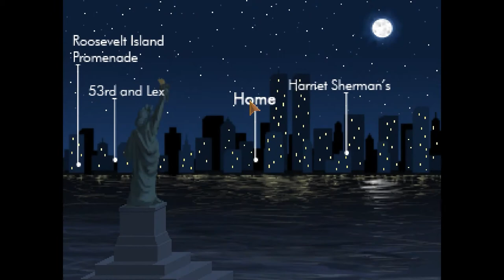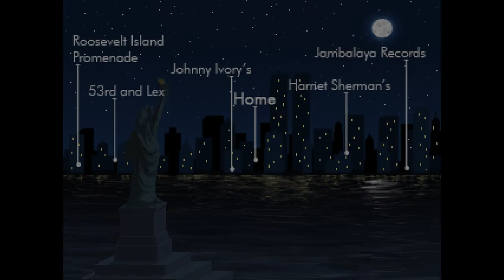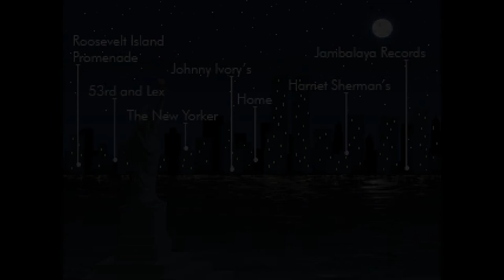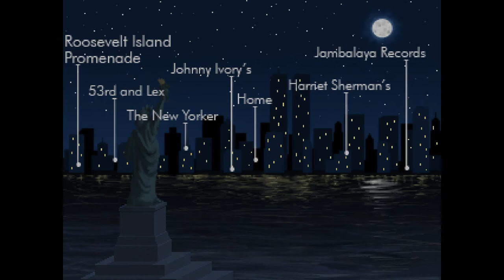Wyndragon's Tales: Blackwell Unbound Part 2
Bandolera Roja has kindly bought me another game in the Blackwell saga.

We save the ghost on the Promenade.